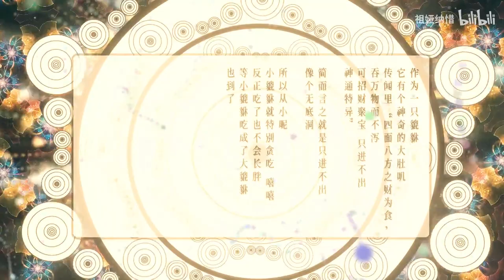【祖娅纳惜】山海有饭 “我想吃烤龙肉了～红烧也行！”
Staff：
企划 • Luna Safari
演唱 • 祖娅纳惜
作词 • 球球啾
作曲 • Luna Safari
编曲 • GTracy纪粹希｜Luna Safari
混音 • 无机草莓
文案 • 球球啾
海报 • 侑景
题字 • 江莺时
画师 • 無棱
视频 • 缄玫
鸣谢 • 瞳荧
出品 • 月球旅社
歌词
天公烹 日月灼 开胃这四海八荒
擒云也御风 慕山川浩荡
逢少年仗剑 人间闯一闯
游银汉 狂醉 八百万里大江
我织山海大梦 嚼星子 也捕风
先撞苍穹 火云烫腑 餐饭从容
睥睨这狡驳  山野肉嫩汁浇
轻舟横潮头  北海翳鸟汤熬
闻獜烧  獬獬炒  抛孜然  撒辣椒
小怪兽  大爆炒  滋味好
睥睨这狡驳  山野肉嫩汁香
荤素搭  肚叽饱
抿嘴撒一个
又东三百里  有兽焉
其状如狐而有九尾
其音如婴儿  能食人  食者不蛊
又南三百八十里
多珠鳖鱼  其状如肺而有四目
六足有珠  其味甘酸  食之无疠
荤素搭  肚叽饱
抿嘴撒一个